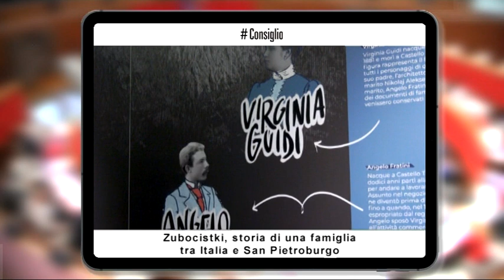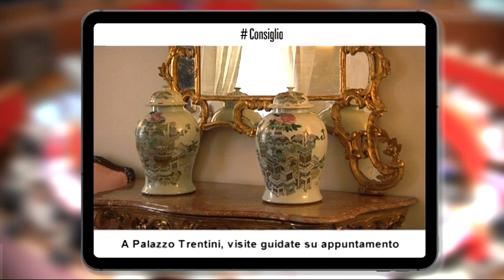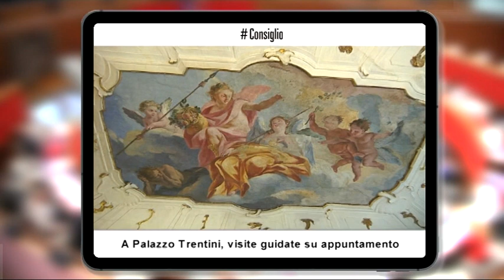CONSIGLIOPROVINCIALETRENTO, 6 AGOSTO 2021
Zubocistki, storia di una famiglia tra Italia e San Pietroburgo
Si chiama "Zubocistki -che in russo significa stuzzicadenti, l’originale mostra inaugurata nei giorni scorsi a Palazzo Trentini. La rassegna racconta una storia familiare tra l'Italia e San Pietroburgo alla fine dell’800, sullo sfondo delle avventurose vicende dei cromeri tesini. Percorrere gli scenografici pannelli di Zubocistki è un po’ come entrare dentro la storia e i personaggi dell’emigrazione trentina. Virginia, Nicolaj, Angelo, Tatiana, Carlo, sono solo alcuni dei tanti protagonisti di questa straordinaria avventura, emersi da una polverosa scatola dimenticata in soffitta e che oggi ci sembra un po’ tutti di conoscere perché, questo il messaggio della rassegna, ciascuno di noi ha la sua memoria e le sue storie da coltivare, scoprire e recuperare. Promossa dalla Presidenza del Consiglio provinciale di Trento, a cura di Nicola Sordo con il coordinamento di Marta Marchi. In Via Manci 27 a Trento, tutti i giorni, esclusi i festivi, fino al 9 settembre prossimo.

A Palazzo Trentini, visite guidate su appuntamento
Lussuosa residenza del Settecento nel cuore di Trento, appartenuta alla famiglia Trentini, palazzo Trentini è oggi la sede del Consiglio provinciale. Fregiato e affrescato da apprezzati pittori e stuccatori dell’epoca e recuperato negli anni ‘80, grazie al sapiente restauro dell’architetto Michelangelo Lupo, il Palazzo apre le porte ai visitatori. Dal 6 agosto al 15 settembre sarà infatti possibile percorrere le favolose sale e gli ambienti dove abitarono i baroni Trentini e ammirare gli affreschi, i preziosi soffitti, gli intarsi lignei, oltre agli arredi e ai dipinti scelti con cura dall’architetto Lupo per documentare gli orientamenti culturali del Settecento ed evocare il prestigio dei proprietari. E’ possibile prenotare una visita guidata gratuita, dal martedì al giovedì dalle 14 alle 16, rivolgendosi ai contatti in sovrimpressione oppure contattando il Consiglio provinciale di Trento. Le visite si svolgeranno in ottemperanza alle norme Covid vigenti, in numero massimo 5 visitatori. Si entra solo muniti di green pass.